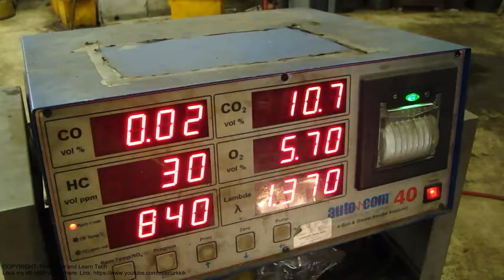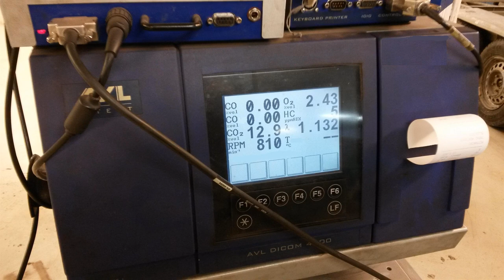How to fix catalytic converter's too high emissions results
How to fix catalytic converter's too high oxygen emissions results. Catalyst is bad and needs fix.